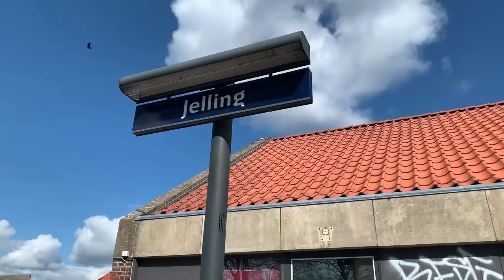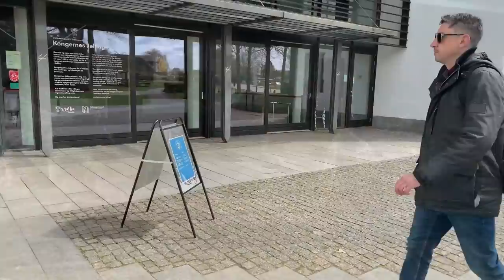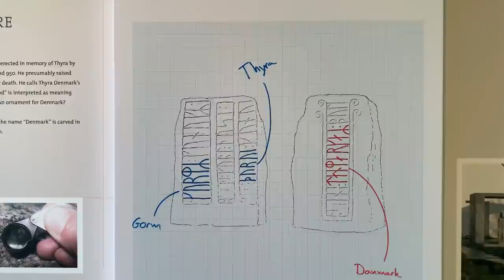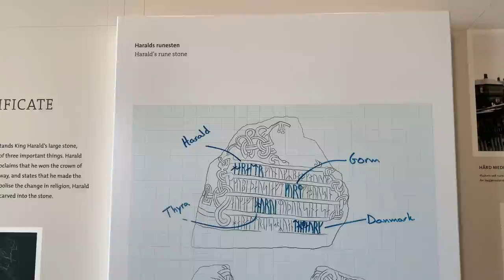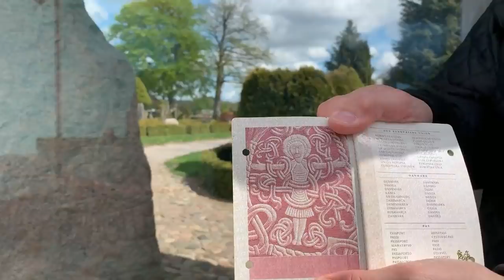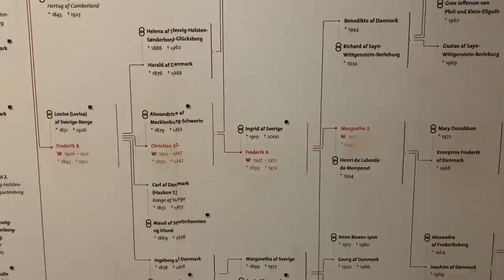WHY DOES DENMARK EXIST? PART 1: The Birth Certificate of Danmark at Jelling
Why Does Denmark Exist - Lessons From the Birthplace of Danmark and the Jelling Stones

This video is the first installment in a series that’s designed to explain, why does Denmark exist? To find out why Denmark exists, the @RobeTrotting guys travel to the place where it was born in Jelling, Denmark. It’s the Viking village in mid-Jutland and the first place Denmark was written down.

Kongernes Jelling - Home of the Viking Kings - is a @UNESCO World Heritage site in a small Danish town that is a crossroads between the Viking Age and the Christian Kingdom of Denmark. To understand the Denmark of today, we have to go back to the place where it all started.

We visit with the head of the Jelling Museum and get a tour of the Jelling Stones. He helps us to understand that the site is more than just rune stones - it is important because it shows the change from Pagan, Viking past to a modern Christian future.

Derek explains the transition that took place in Jelling and how it was a turning point in Danish history. This important site is a monument to Danish culture.

Mike explains the significance of the church that’s found in Jelling and the secrets it’s holding.

When it’s time to leave, we are beginning to understand what Jelling means and how it’s a piece in the answer to our questions of why does Denmark exist. It tells us about the past, present, and future of the Danish realm.

We reflect on what it means for us as immigrants who are transitioning to a life in Denmark.

The Jelling stones shed some light on why Denmark exists while also inspiring hope for both us and Denmark in the future.

Chapters
0:00 - Introduction
0:44 - Overview of Jelling Site
1:42 - Tour of the Jelling Stones
7:43 - Explaining the Significance of Jelling
9:51 - Derek and Mike Reflect on the Meaning of Jelling

As Amazon Associates, we earn from qualifying purchases at no additional cost to you.

LEARN MORE ABOUT WHY DENMARK EXISTS:
Check out the book available for purchase on Amazon.

OUR EQUIPMENT (highly recommended):
Hohem iSteady SmartPhone Gimbal
Rode SmartLav+ Mics
Canon EOS Rebel T7 DSLR Camera
Hama | Star 61 Camera Tripod
Mountdog Softbox Lighting Kit
Mountdog 18" Ring Light